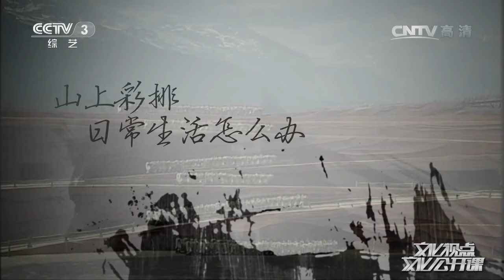王潮歌 舞台背后的故事 【文化视点 20151123】超清版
本期节目主要内容： 她是北京奥运会开闭幕式唯一的女性核心成员，她、张艺谋、樊跃被称为“铁三角”；她是中国独具创新精神的导演，当今文化产业领军人物，实景演出创始人，她就是“印象”及“又见”系列演出总导演王潮歌。本期节目中王潮歌将带您解读不一样的艺术观，一起聆听舞台背后的故事。

【《文化视点》介绍】《文化视点》是由原来的《文化访谈录》改版升级的全新节目，保持原有的文化评论加访谈的节目特色的基础上，又增加了电视杂志的节目构想，成为现在集访谈、表演等形式于一体的大型综艺节目。